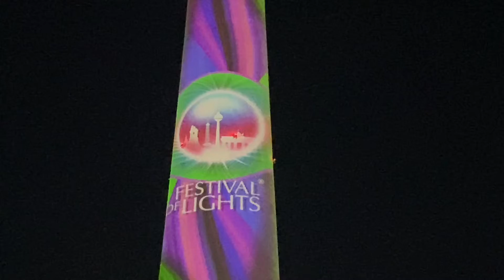Festival of lights Berlijn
Het festival of lights in Berlijn tovert elk (na)jaar een aantal gebouwen om tot spectaculaire kunstwerken dmv unieke lichtprojecties.